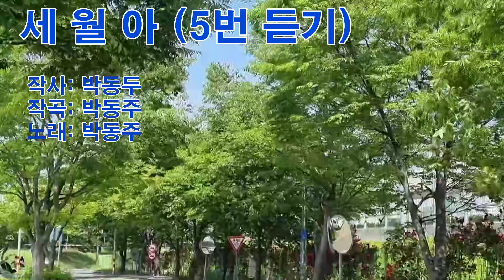가수:박동주@ 신곡) 세월아 5번듣기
박동주가수님 세월아 많이 사랑해주세요 ^0^